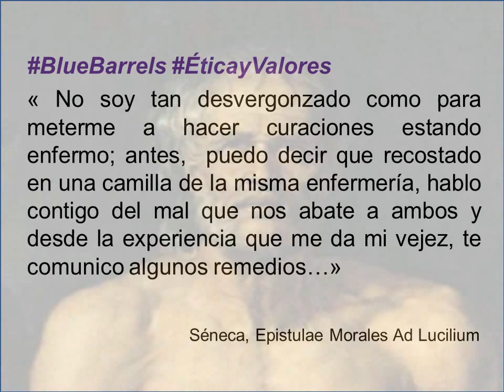Campaña Ética y Valores. BlueBarrels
Para nosotros en BlueBarrels Educación en Conocimientos + Educación en Valores = Ser Integral.

No basta que adquiramos conocimientos cada vez más técnicos.  Esta adquisición de Conocimientos debe estar acompañada de una Reflexión constante sobre el Para Qué hacemos lo que hacemos.  Este Para Qué  se resuelve a la luz  de valores como el Respeto Por La Vida, La Responsabilidad, La Integridad y el Respeto entre otros.